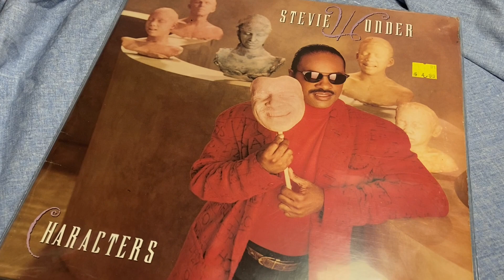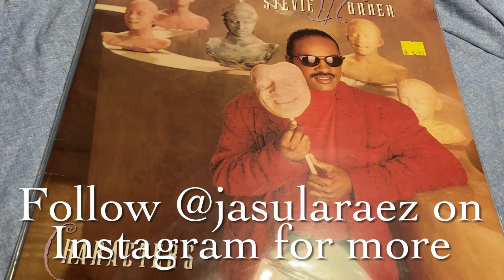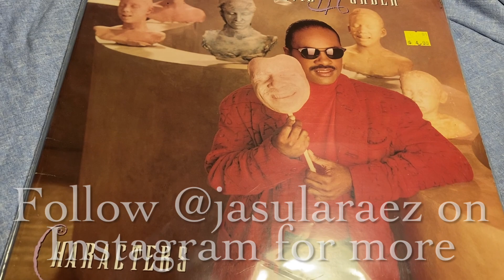FIRST ALBUM OF DECEMBER!! Stevie Wonder - CHARACTERS Vinyl Unboxing